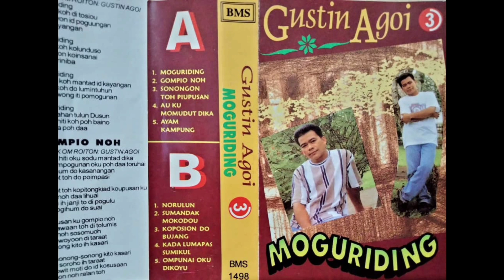Gustin Agoi Koposion Do Bujang